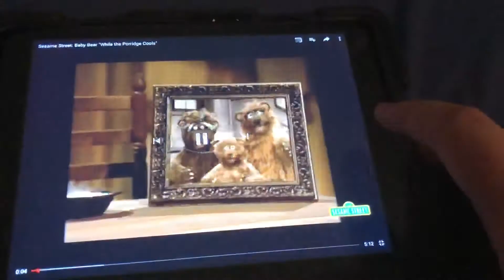While The Porridge Cools